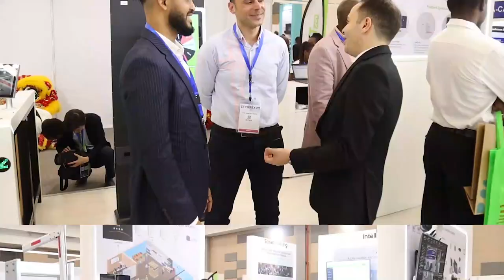ZKTeco East Africa in Expo | Eng. Khaled-Endless Data on Biometrics and Biosecurity Solutions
Eng. Khaled, from Endless Data is one of ZKTeco's renowned distributors in East Africa. W e were privileged to have him at the expo, interacting with visitors and explaining the latest time attendance and biometric solutions and technologies in the market.